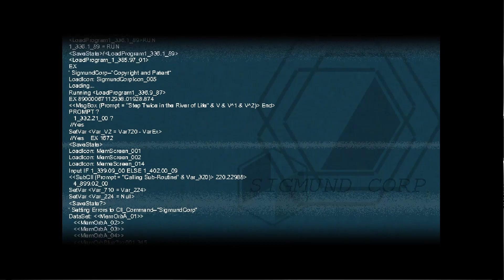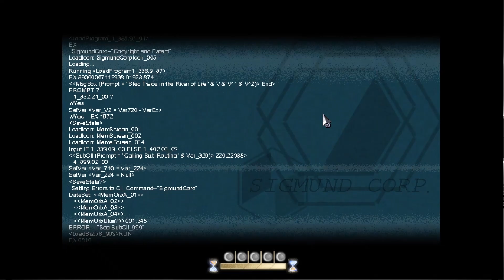【To the Moon】P. 3 - Journey Into the ... Immediate Past!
We time travel so far back - like.. a few weeks back, because that's as far as we can get when an old man is, in fact, an old man, and can't remember anything.